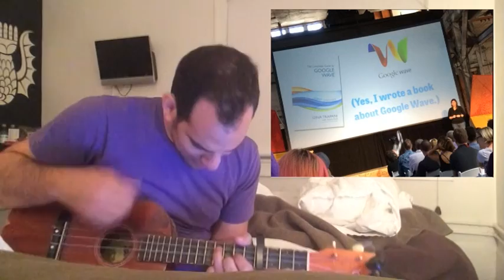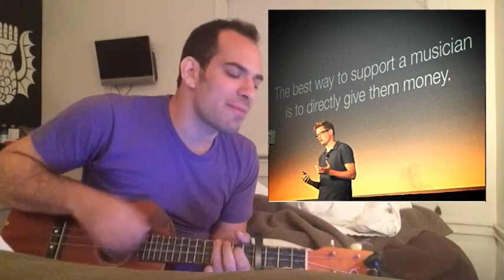♫ XOXO Fest 2014 Day 1 | Song A Day #2082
Don’t fly drones over the goats
The goats, the goats get really scared
Drink lots of water from the gigantic tank outside
It’s hot but better than a hotel ballroom
Big weird space full of awesome people
XOXO has got me feeling inspired

Inflate a caterpillar through it’s butt hole
Chlorine gas from toilet cleaner and bleach

Kevin Kelly’s the oldest person here
Had a non ironic plaid shirt on
He loves to make cool useless stuff
And startups are like pigeons

A lady knows when it’s time to leave the dance
Gina Tripani was obsessed with time
She wanted to lead an efficient life
Because someday you will die

Sometimes your worst moments will feed your best work

Everything in china is handmade
And china doesn’t have shelves
What if kickstarted updates were a MOOC
Dan Winkler is an outlier
He drew a picture with the camera lucida everyday

Ethan Diamond goes weeks without talking to his coworker
Even when he’s sitting right across from him
Dick Costolo was a jerk to him at a conference
But Band Camp is one of my favorite things

Everyone having everything is like everyone having nothing

Rachel Binx is a unicorn
She designs and codes

She had a failure with ThingCONF
Now she can write a Medium post
She didn’t want to give vague life advice
So she shared her net income which was the most
startling thing

Standing ovation for Anita
We want you to know you’re not alone
The most radical thing that you can do
Is believe a woman when she tells you her experiences

These terrorist trolls thinks she’s a demon
Spinning conspiracy theories and making awful threats
Victim blaming and impersonations
This is as bad as the internet gets

Gruber though a subscription
Model was the way to go
After three years trying he gave up
And was finally able to grow and so

You've got to know when to hold 'em
Know when to fold 'em
Know when to walk away
And know when to run
You never count your money
When you're sittin' at the table
There'll be time enough for countin'
When the dealin's done